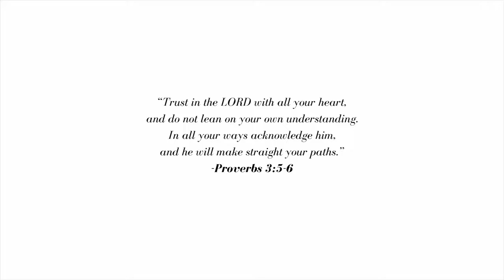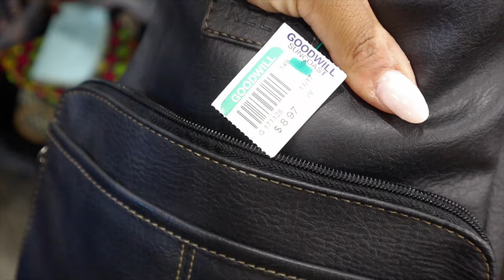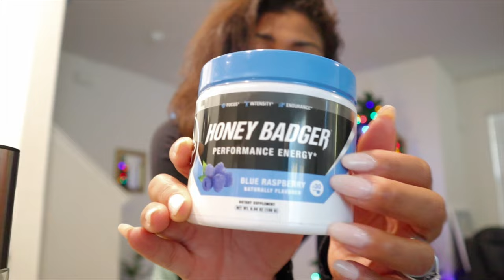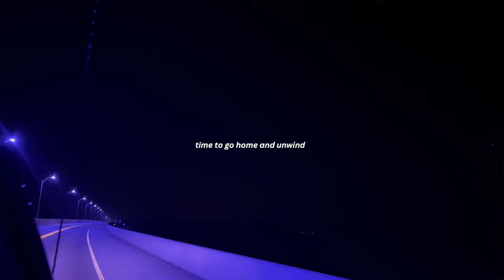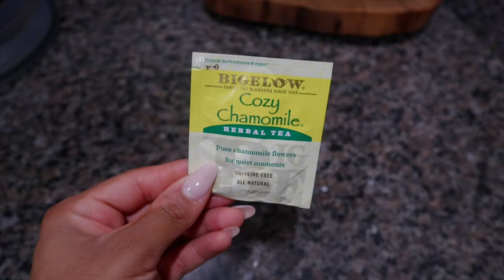LIFE LATELY: thrifting, baking gingerbread cookies, trying a new restaurant, Christmas lights +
Hey loves and welcome to another couple of days in my life, Enjoy the vlog besties wishing you all an amazing last 2 week of this year!